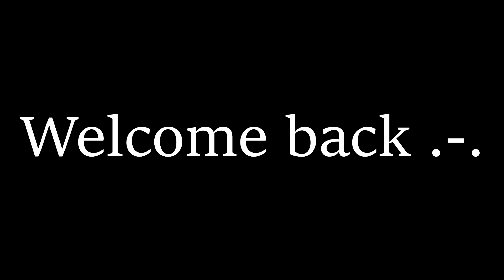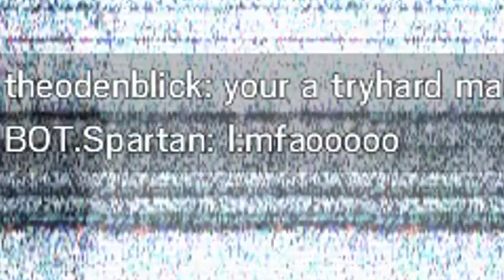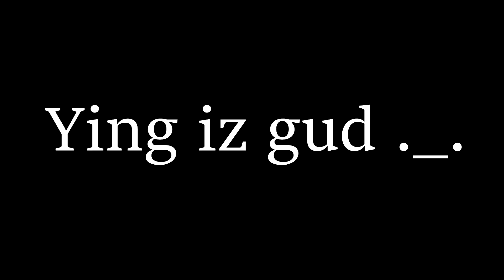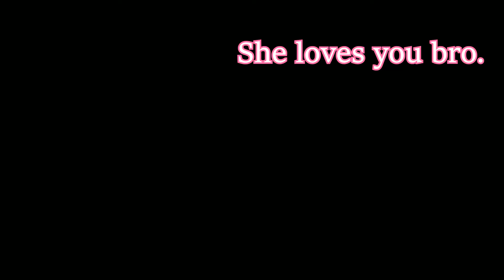You wanna get married? (Rainbow Six Siege Funny moments)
Having clutch skills in rainbow six siege can get you a long way, it may even make people to want to marry you!